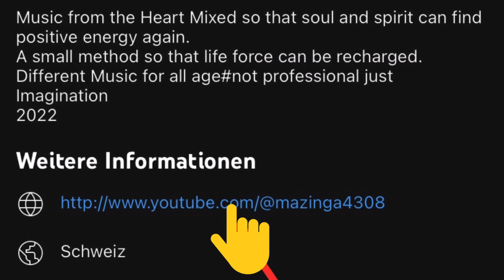Welcome 2023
La Vita e bella